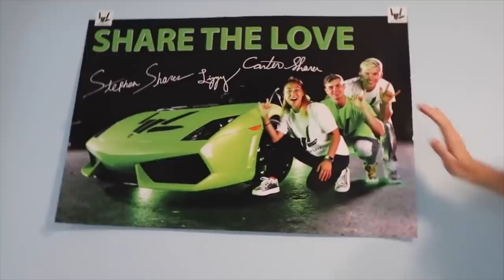I CANT BELIEVE WE BOUGHT THIS!!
You won’t believe what Stephen Sharer bought! Stephen has been searching for the best surprise to be bought for his brother Carter Sharer for months. Steven and Carter have been in love with cars since they were young. Today, Stephen decided to surprise Carter with the worlds biggest surprise. This surprise is so big that it was not able to be delivered the the Sharer Family house. Instead, Stephen drove to the mall parking lot to pick it up. Stephen kept this whole surprise a top secret and no one in the Sharer Family knew about this. Steven can’t believe he actually bought this!! Comment what you think this giant surprise is!!

😎 EPIC STUFF 😎

2961 A Hunter Mill Rd
Oakton, VA 22124

Mailing Address:
Stephen Sharer Youtube #633
2961 A Hunter Mill Rd
Oakton, VA 22124

This footage is property of SHARER BROS LLC and is not allowed to be repurposed without written consent from SHARER BROS LLC.

Any art and/or mail sent in may be used in videos and you give